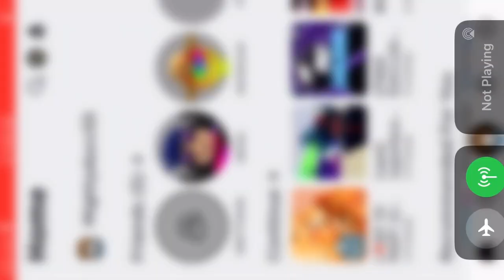Basic to mythic part 1